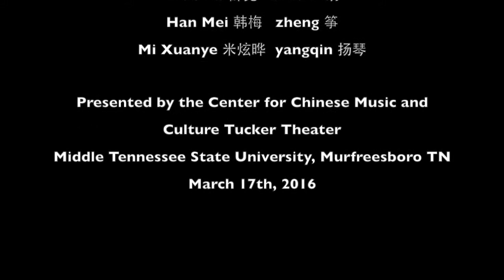Yangguan Sandie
A contemporary arrangement of an ancient melody, the earliest known score for this piece was included in a 1491 book of score for qin (7-string long zither). This recording is a live performance at the Center's opening by visiting artist Zhang Qiang (pipa: 4-string pear shaped lute ), Xue Ke (erhu: 2-string fiddle), Mi Xuanye (yangqin: hammer dulcimer), and Han Mei (zheng: 21-string long zither) at MTSU Tucker Theater, March 17th, 2016.